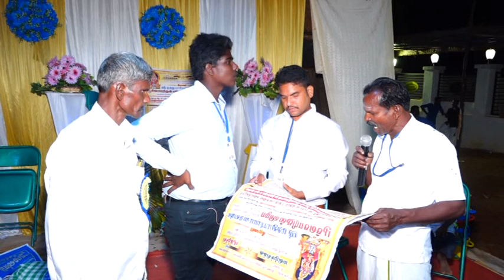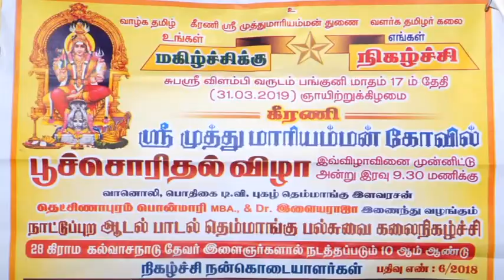28 கிராம கல்வாசநாடு தேவர் இளைஞர் நற்பணி மன்றம் 2019 part - 2 10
10th Year Kalvaasanadu kalai Nigalchy 2019